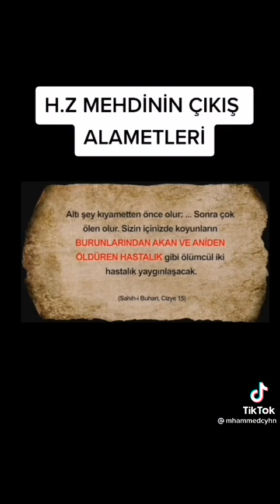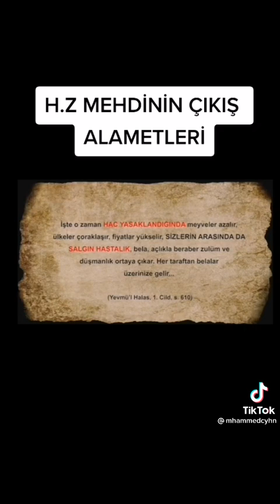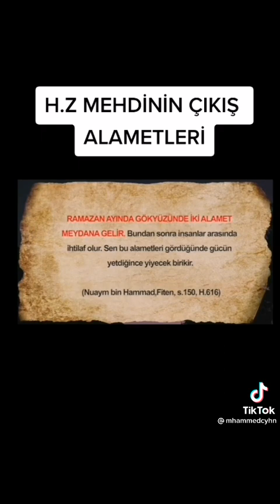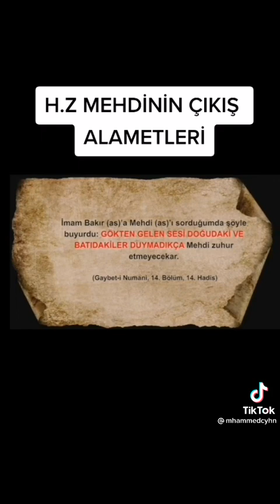Hz Mehdi nin çıkış alametleri dünyanın sonu geliyor..